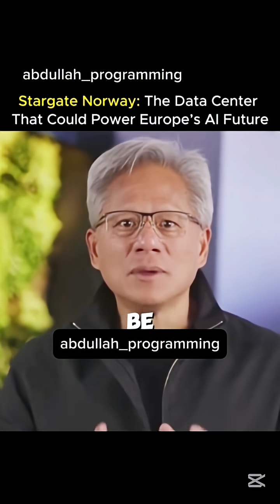The Data Center That Could Power Europe’s AI Future by Stargate Norway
credit by: activeprogrammer | Instagram